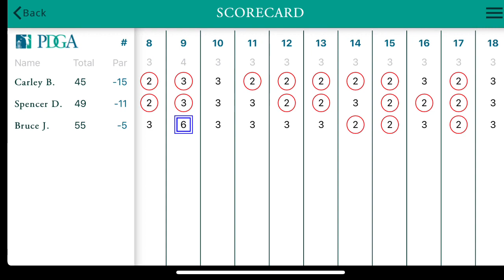Doubles At Jones East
Truly Unique